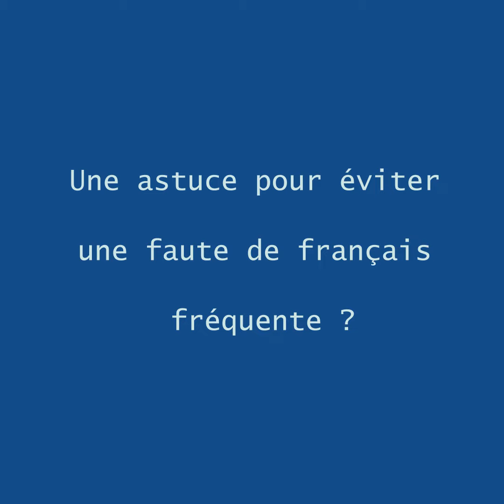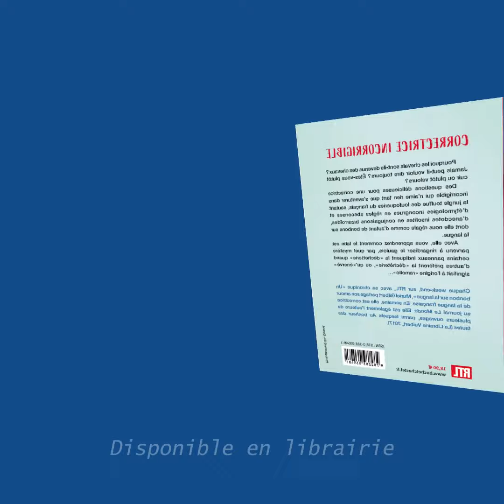Muriel Gilbert - Correctrice Incorrigible - Comment éviter une faute fréquente ? Buchet Chastel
Pourquoi les chevals sont-ils devenus des chevaux ? Jamais peut-il vouloir dire toujours ? Êtes-vous plutôt cuir ou plutôt velours ? Des questions délicieuses pour une correctrice incorrigible qui n’aime rien tant que s’aventurer dans la jungle touffue des loufoqueries du français, sautant d’étymologies incongrues en règles absconses et d’anecdotes insolites en conjugaisons bizarroïdes, dont elle nous régale comme d’autant de bonbons sur la langue. Avec elle, vous apprendrez comment le latin est parvenu à ringardiser le gaulois, par quel mystère certains panneaux indiquent la « déchetterie » quand d’autres préfèrent la « déchèterie », ou qu’« énervé » signifiait à l’origine « ramollo ».